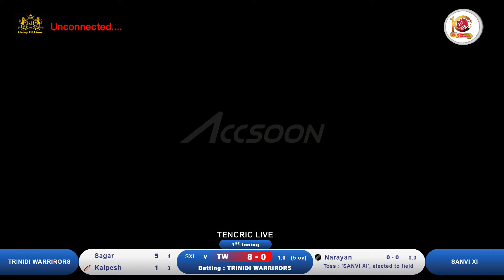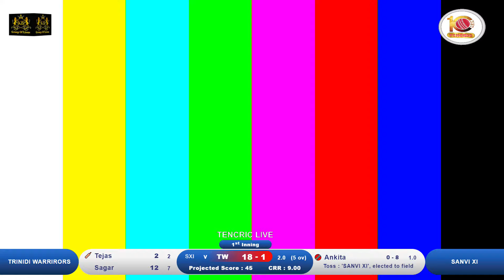TRINIDI WARRIRORS VS SANVIXI AT SHIRGAON PARISAR PREMIER LEAGUE